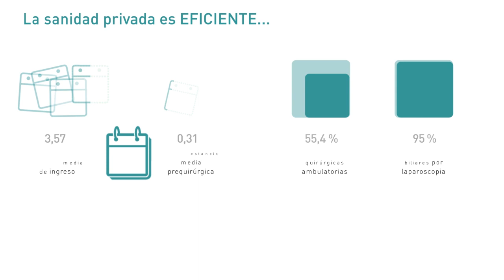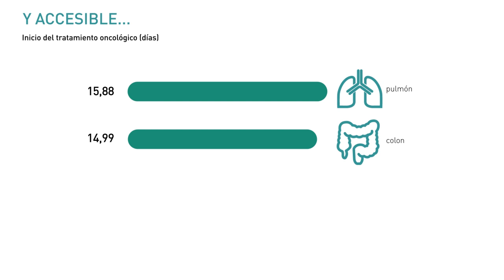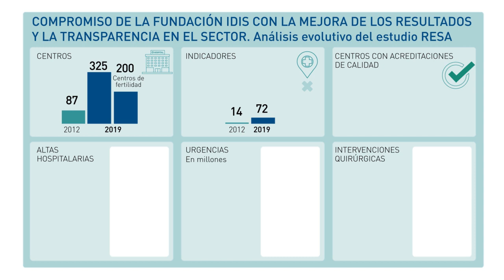Estudio RESA 2019: Indicadores de resultados en salud de la sanidad privada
Un resumen en vídeo de la octava edición del Estudio RESA, que realizamos anualmente desde la Fundación IDIS con la intención de medir y evaluar los resultados en salud de la sanidad privada en España.

El Estudio RESA 2019 trae como novedad la creación de un Observatorio online de resultados en salud de la sanidad privada.